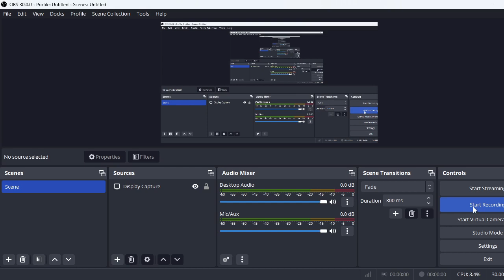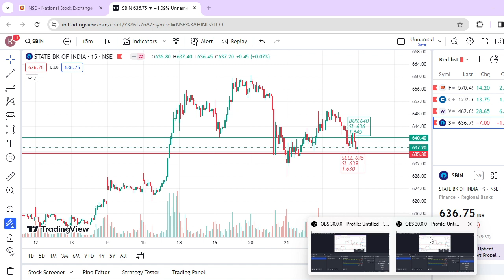Market Analysis for 26 DEC || Nifty 50 and BankNifty || Intraday stocks || Five Stocks